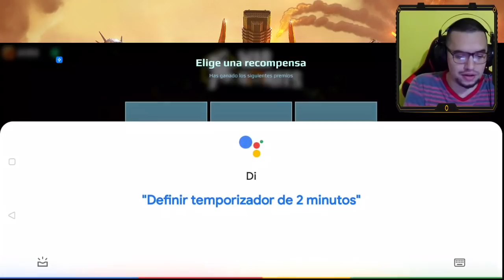ABRIENDO COFRES EN 2.0 DE 100/200/400 *¿en cuál me fue mejor?* WAR ROBOTS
Creo que la opción de abrir 10 cofres, es lo peor que puedas hacer.